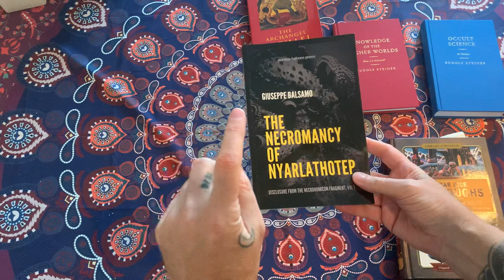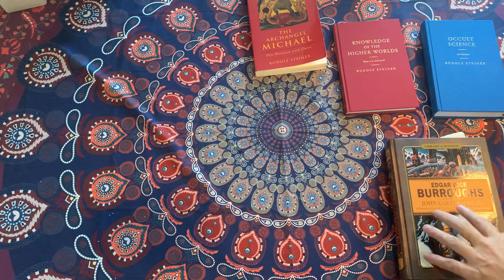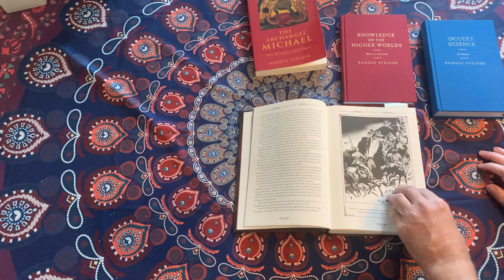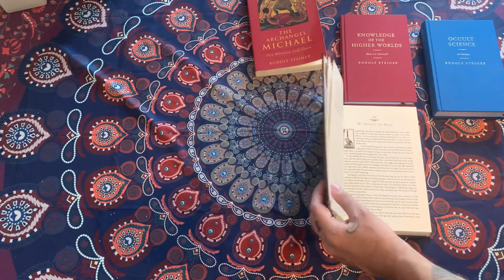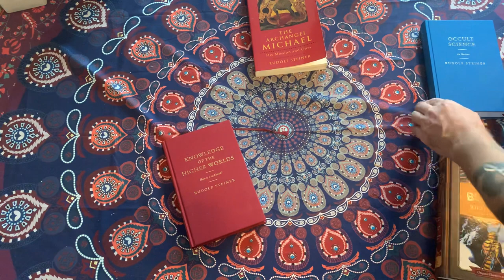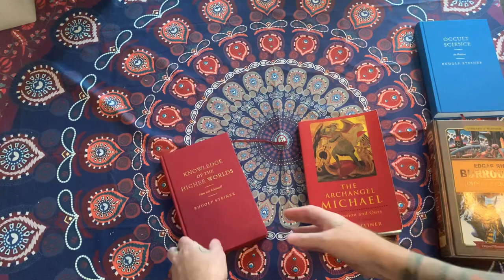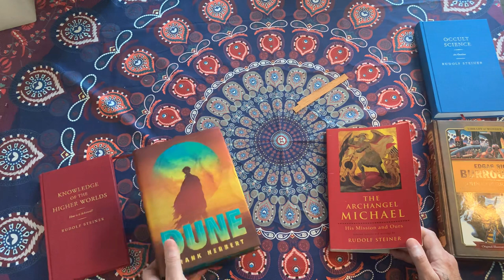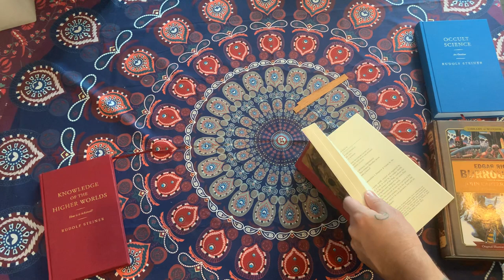Mars and Anthroposophy: Steiner and Edgar Rice Burroughs Mars - pontos fathom podcast EP22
Welcome to pontos fathom podcast episode 22: Mars and Anthroposophy: Steiner and Edgar Rice Burroughs Mars pontos fathom podcast episode 22.  we're talking about mars and anthroposophy and specifically the edgar rice borough's mars from his john carter of mars series and what rudolph steiner has to say in regards to not only mars but also going to mars .